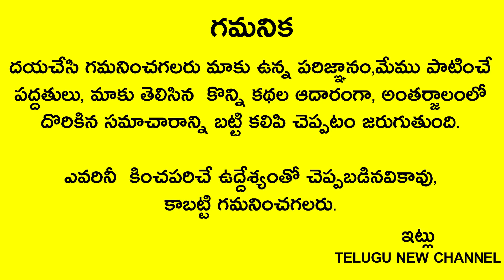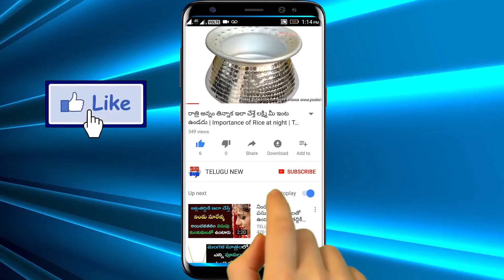ఎన్ని పూజలు చేసినా రాని ఫలితం వీరికి ఈ ఒక్క పండును ఇస్తే వస్తుంది భగవంతుడి కరుణతో మీరు కుభేరులే